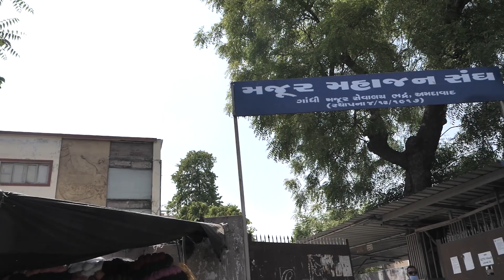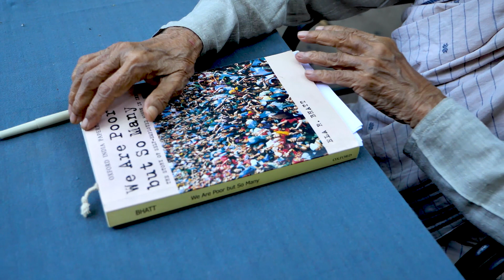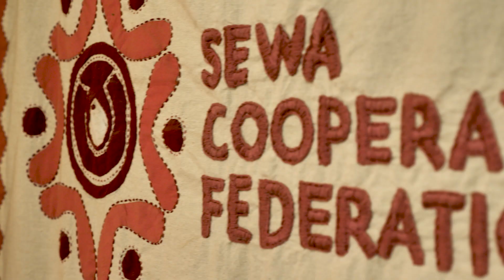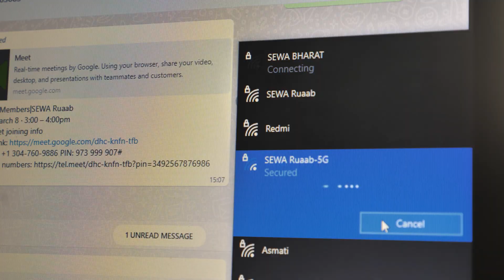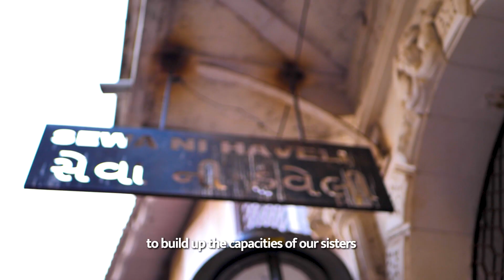IN SOLIDARITY | SEWA COOPERATIVE FEDERATION | 30 YEAR JOURNEY (Shorter Version)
SEWA Cooperative Federation promotes and supports grassroots women workers' cooperatives and collective enterprises with a view of economically empowering women in the informal sector. Founded by Elaben Bhatt, the SEWA Cooperative Federation works as a Women's Enterprise Support System and has supported over 110 women's enterprises in 6 sectors reaching over 300,000 women workers.  This film documents the 30 year history of SEWA Cooperative Federation and the impact on women's enterprises and the women themselves. 'In Solidarity' is a story about solidarity and hope.